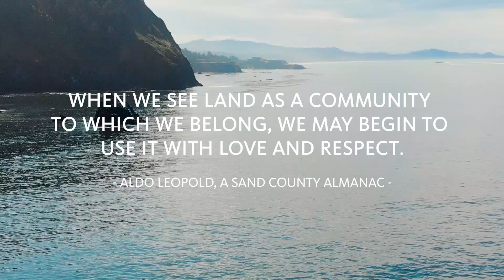Sense of Place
From Malaysia in Southeast Asia to Oregon in the United States, we are facing similar changes. MSI’s 2019 Science Filmmaking intern, Amir Ahmad, collaborated with Oregon Fish & Wildlife to produce this short film - Sense of Place - highlighting the Oregon Marine Reserves volunteering program where coastal community members can contribute to finding solutions to the grave changes experienced along the coast.